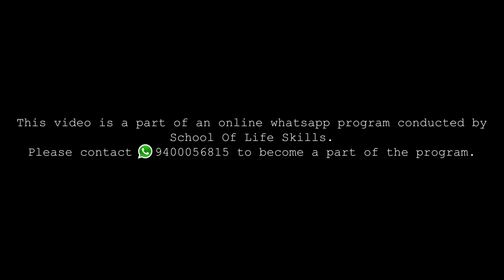Problem Solving || P M SHAJI || School of Life Skills